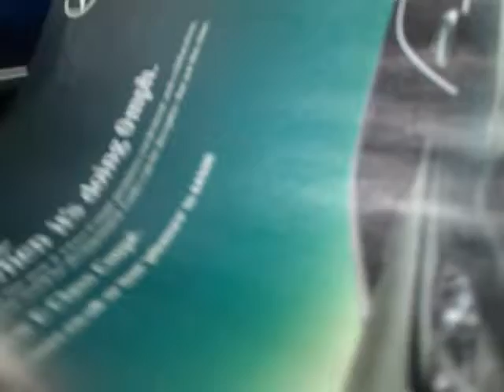mauritans in plane